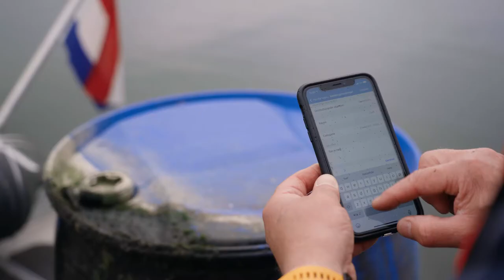Provincie Flevoland - Varen in Flevoland deel 3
In deze vaarvideos neemt schipper Dennis Kwak je mee in de Kiekendief. Hij geeft tips en een kijk achter de schermen van zijn dagelijkse werkzaamheden als toezichthouder op het water. Ondertussen laat hij zien hoe mooi de Flevolandse wateren zijn.

Een toezichthouder zorgt voor het veilig en bevaarbaar houden van de kanalen. Meer hierover zie je in aflevering 3.